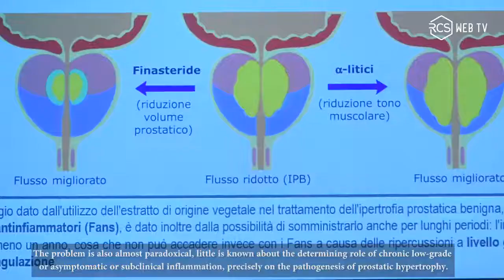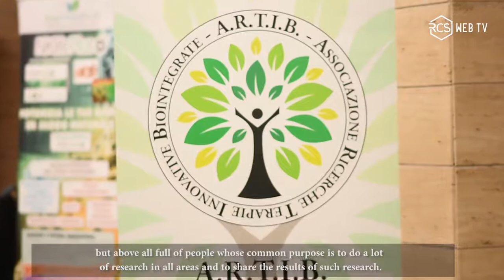La missione di ARTIB Intervista al Dott Mauro Mantovani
"La nostra missione è fare tanta ricerca e condividerne i risultati con la comunità scientifica".

Durante il Congresso Internazionale ARTIB (Associazione Ricerca Terapie Innovative Biointegrate) abbiamo raccolto il contributo del Dott. Mauro Mantovani, Direttore Scientifico dell'associazione, che ci ha parlato degli ultimi studi sulle patologie cronico-degenerative e degli obiettivi dell'ARTIB.